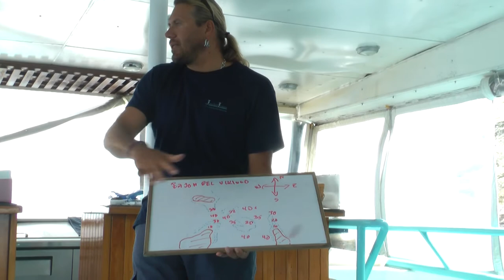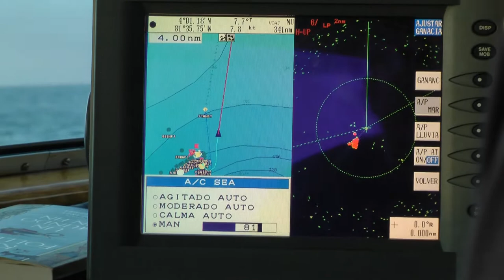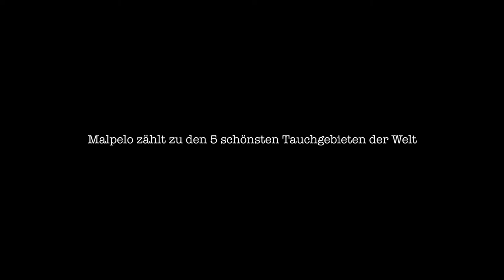Tauchabenteuer Malpelo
Malpelo zählt zu den 5 besten Tauchgebieten der Welt.